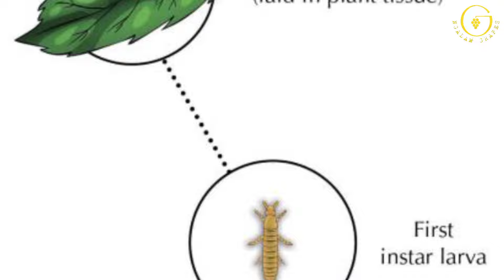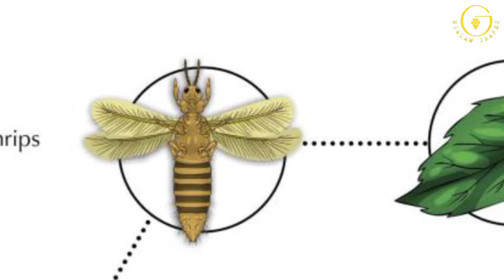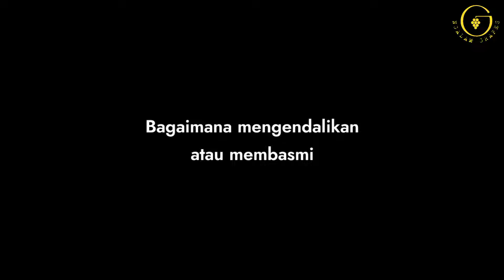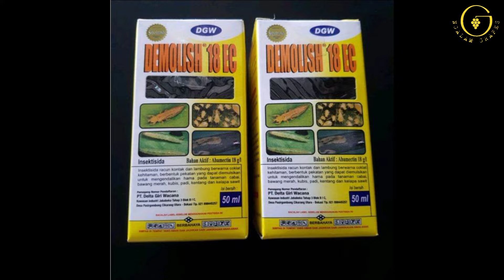PENYAKIT HAMA THRIPS || NGALAM GRAPES 🍇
Pernahkah tanaman anggur kesayanganmu terlihat kriting, layu dan daunnya bercak-bercak? Bisa jadi tanamanmu terserang hama thrip! Dalam video ini, kita akan membahas secara detail tentang hama thrip, mulai dari ciri-ciri, dampak kerusakan, hingga cara pengendalian yang efektif.

Belajarlah cara mengidentifikasi tanda-tanda serangan thrip sejak dini, agar kamu bisa segera mengambil tindakan sebelum tanamanmu rusak parah. Selain itu, kita juga akan berbagi tips-tips perawatan tanaman anggur agar terhindar dari serangan hama thrip.
Jangan lewatkan video ini jika kamu ingin memiliki tanaman anggur yang sehat dan produktif!

Penyakit hama thrip
Penyakit tanaman anggur
Penyakit yang menyerang tanaman anggur